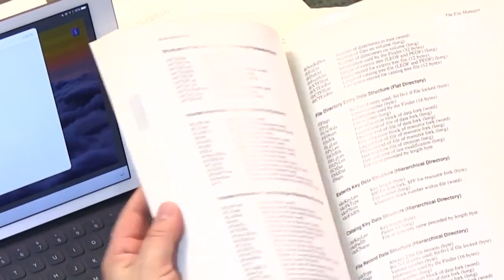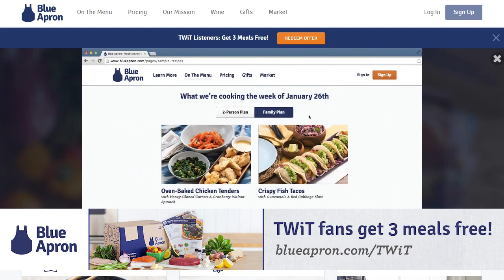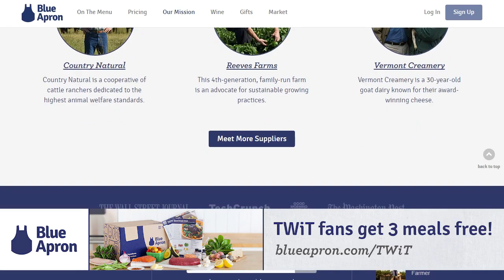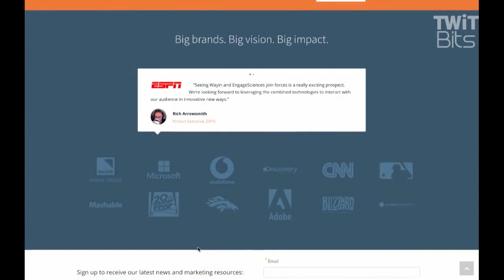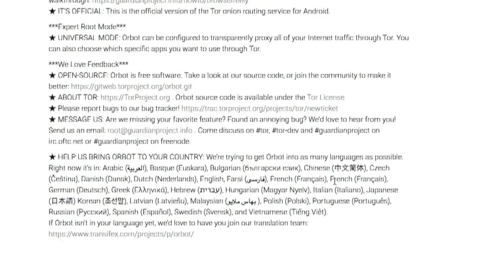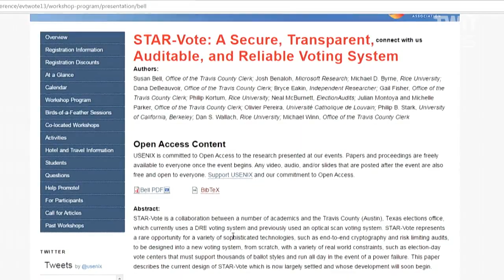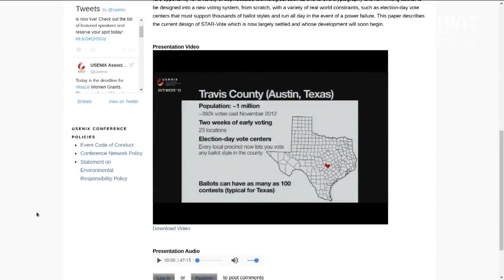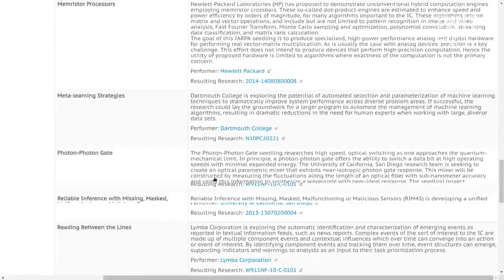Triangulation 279: The Best of the Year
From Wiki inventor Ward Cunningham and Java creator James Gosling to Macintosh veteran Bill Atkinson and IARPA director Jason Matheny, this collection of 2016's best interviews recollects Leo Laporte's fascinating meetings of the minds.